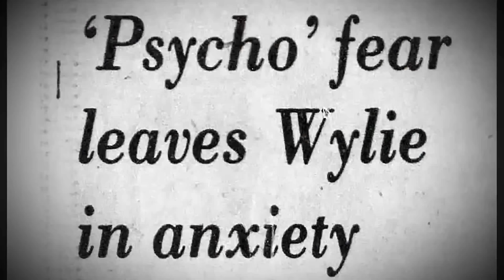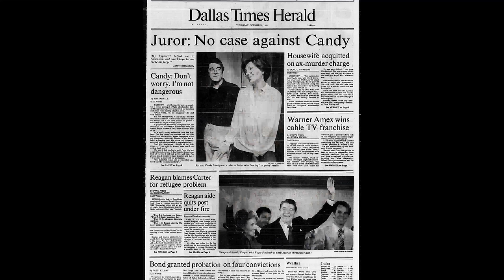Candy Montgomery: An axe murder takes place in 1980 Wylie, Texas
We discuss Candy Montgomery, who is the subject of a new Hulu miniseries starting Jessica Biel. We review what the infamous woman is known for, an axe murder in 1980's Texas. Candy had a scandalous affair and then her lover's wife, Betty Gore, ended up murdered in her home.